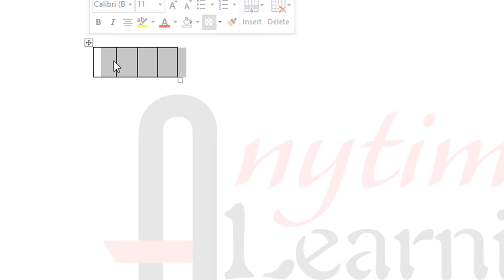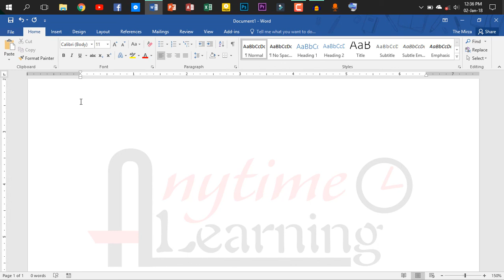MS Word Shortcut Trick! | Anytime Learning | Mirza Abdullah Al Noman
MS Word Shortcut Trick!